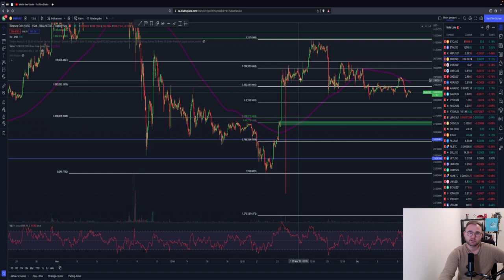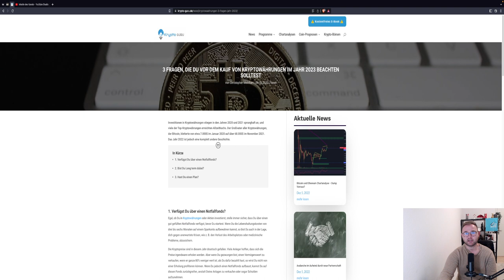🚨ACHTUNG🚨 BITCOIN PUMP WENN DIESES LEVEL HÄLT?! 18K Möglich?! Ripple vs Sec, BNB Setup TA & News